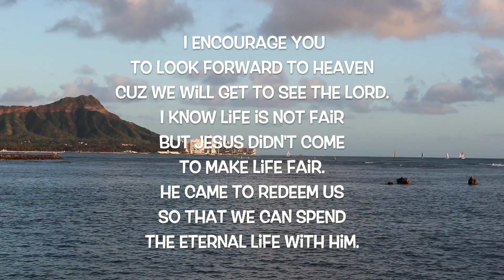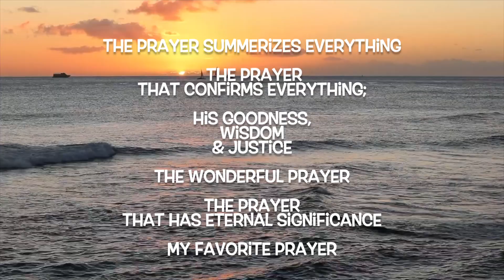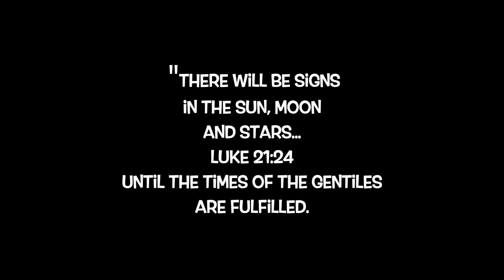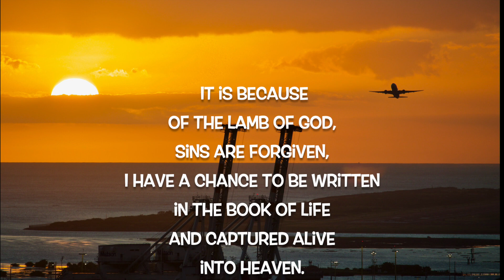The year we meet Jesus in the air. Nisan 1, 3/22-23 '23, On the 3rd day, I shall be perfected?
I believe in You and Your Word is true.
I believe Jesus Christ is the Son of the Living God.
He died on the cross and was raised from the dead
So that I have forgiveness for my sins and have eternal life.
Without Jesus in my heart, my life is meaningless.
Please Father forgive me for every sin I ever did.
Forgive me for any wrong that I may have done to anyone,
as I forgive anyone has ever wronged me.

Romans 10:9-10
I confess Jesus Christ as my Lord Savior,
believe in my heart that God has raised Him from the dead
and I am saved.
With the heart man believe made unto righteousness,
with the mouth confession is made unto salvation.

Thy Kingdom come, Thy will be done on earth as it is Heaven.
Give us this day our daily bread and forgive us our trespasses
as we forgive those who trespass us. Lead me not into temptation
but deliver me from evil. For Thine is the Kingdom, the power,
 the Glory forever and ever, amen.

He that testifies to these things says,
"Yes, I am coming soon.
"Even so, come, Lord Jesus.
Rev. 22:20
If you are not alert, The Day of the Lord will come like a thief of the night,
but, "As for you, the anointing you have received from Him remain in you,
you have no need for anyone to teach you; His anointing teaches you about all things."
1John 2:27
"None of the wicked will understand, but those who have insight will understand."
Daniel 12:10
Rev. 22:7,  "Blessed is the one who keeps the Words of the prophecy of this book."
"Crown of righteousness... to all those who loved, and yearned for, and welcome His appearing."
2Timothy 4:8
God commendeth His love towards, in that, while we were still sinners, Christ died for us.
...now being justified by His blood, I am saved from wrath through Him. Amen
Romans 5:8

Luke 21:24-25, "Until the times of the gentiles are fulfilled,
and there will be signs in the sun, Moon and stars."
Heavenly Activities: Tetrads 2014 & 2015,  7yrs later Tetrad appears 2021 & 2022,
Solar Eclipse on 4/30/'22, add the days from each other becomes 2598 days.
#2598 means Hanukkah, Each time Tetrad appeared on Passover and Sukkah
Haggai 2:20 "on the 24th day of the month is Hanukkah 12/18-12/26 which is Kisliv 24, 2022.
God is about to Harvest 2000 yrs of Church age saints before 7yr Tribulation.
The Day, hour we do not know, but Trumpet shall sound,
The day & time I know not but definitely we are very at the end,

Must confess,"Confession made unto Salvation"
Sinner's prayer is good, Lord's prayers is good, Romans 10:9-10 ie excellent,
to repeat the prayer over again is excellent until one's heart confirm if in doubt.
Number 5 means Blessings, God sent Heavenly activities 5 time make sure we recognize
the Blessings bestowed for us.Recognizing the time & the season.
"He will come the second time to all who are eagerly waiting for Him." Hebrew 9:28
Now we watch pay attention all the blood moons appearing in the heavens
because we're waiting for the appearing of our Lord Jesus Christ,
We will meet the Lord in the air so shall I ever be with the Lord, amen. Maranatha
Confess everyday, Jesus is made unto me Wisdom, Righteousness, Sanctification, Redemption.
Therefore I confess, I am the Righteousness of God in Christ Jesus, amen.